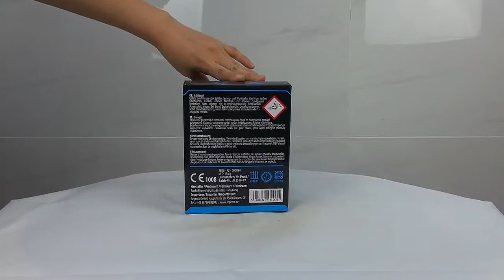Mephisto 10-Schuss-Feuerwerk-Batterie von Funke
Roter Blinkschweif-Aufstieg zu Titangoldweide mit roten Blütensternen.